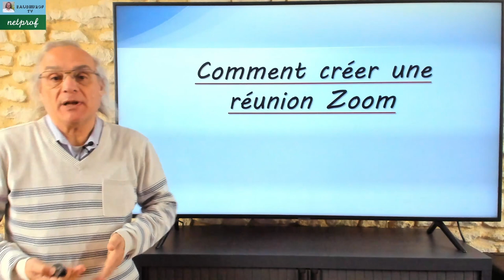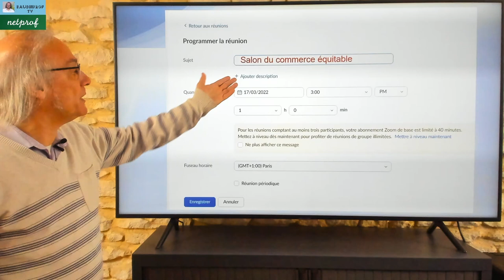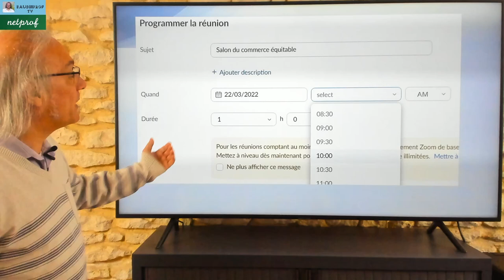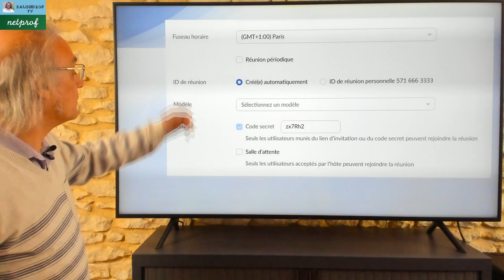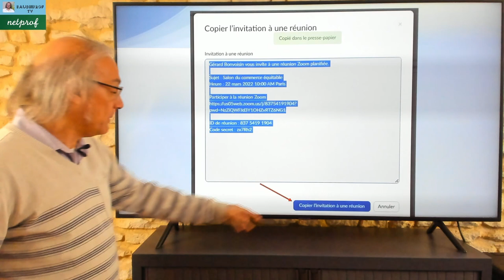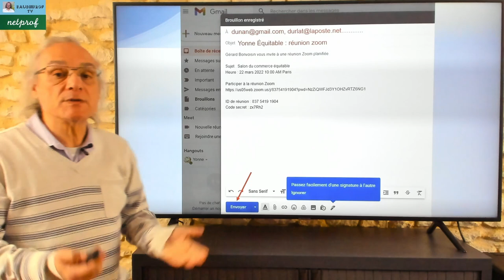Créer une réunion Zoom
Dans cette vidéo je vais vous expliquer comment mettre en place une réunion Zoom. Lien vers baudinprof-tv